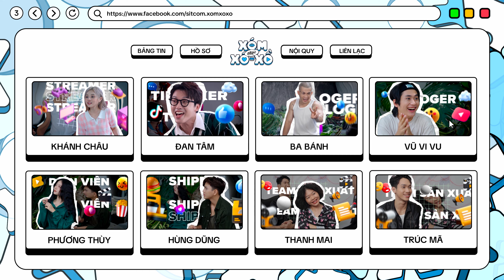XÓM XÔ XỒ SITCOM - TẬP 10 | CFilm Shorts | Phim Sitcom hài Việt Nam | Web Drama 2023 Hay Nhất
Đơn vị sản xuất: CFiLM Shorts
Giám đốc sản xuất: SABO ĐẶNG THU ANH
Sản xuất: THANH NGUYỄN
Đạo diễn:  NGUYỄN BỈNH
Đạo diễn hình ảnh: THANH NGUYỄN
A.D: VÂN PHẠM
Quản lý kịch bản: NGÔ NHẬT KHOA
Trợ lý sản xuất dự án: PHẠM TRUNG THÀNH
Trợ lý sản xuất: NGÔ DUY ANH
Quay phim: NGUYỄN CHẾ THANH, PHAN KỲ TRUNG, NGÔ TẤN,
Thiết kế: NGÔ ĐỨC ANH
Colorist: NGUYÊN PHAN
SFX: DINH GOC, KỲ TRUNG
Sản xuất âm nhạc: Bùi Công Nam
Ca sĩ: Choco Trúc Phương
Đạo cụ: NGÔ DUY ANH, PHƯƠNG ANH HOÀNG, NGÔ ĐỨC ANH
Bối cảnh: NGÔ ĐỨC ANH
Make-up: KIM SA
 Khác mời: Triển Chill, Soo Jin